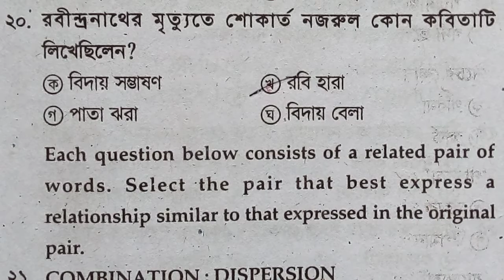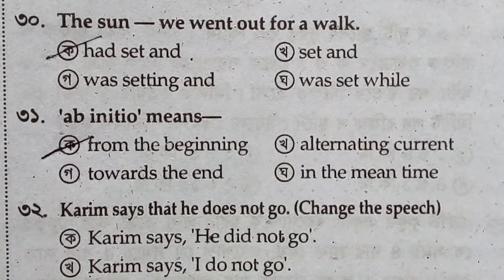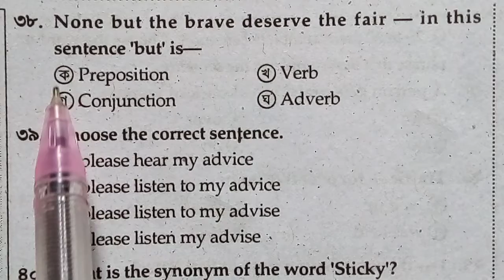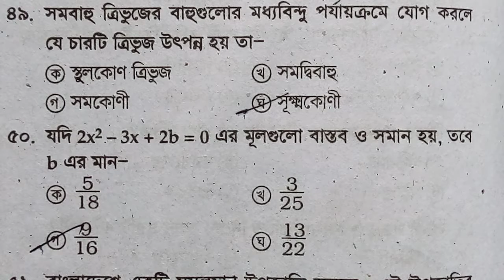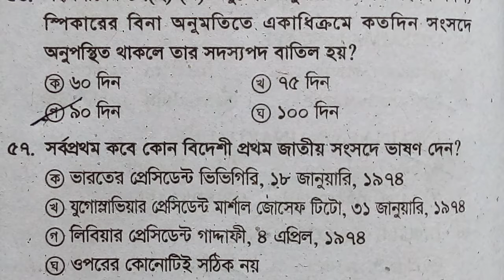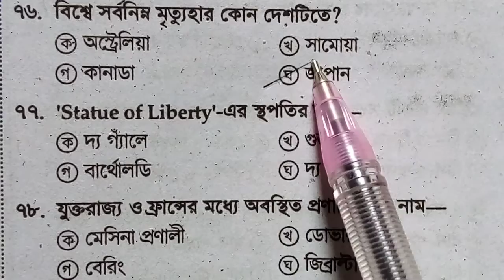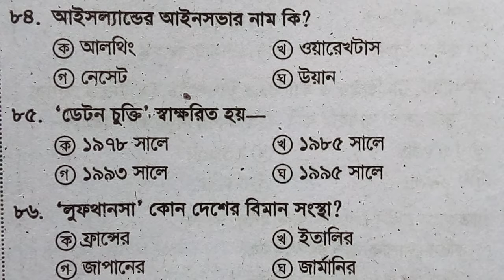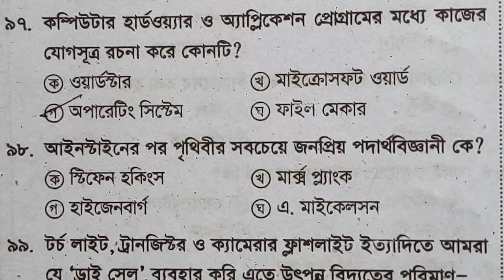মডেল টেস্ট ১৬। নিজেকে যাচাই করুন। মোট ৩০ টি।@shaopnerbiddaloy